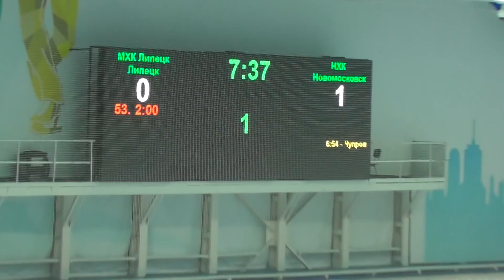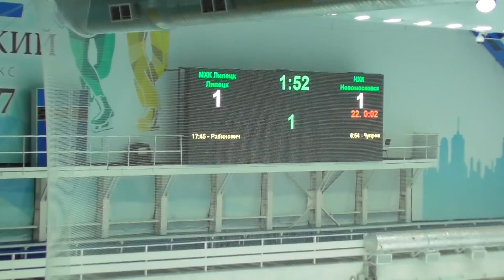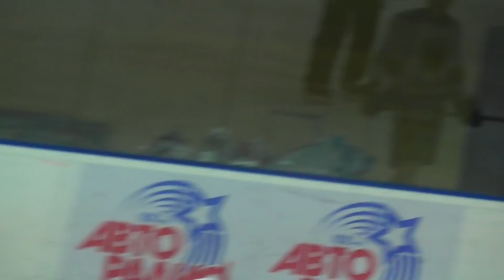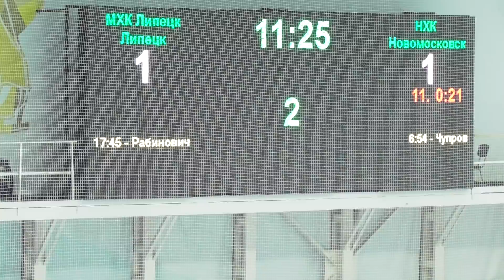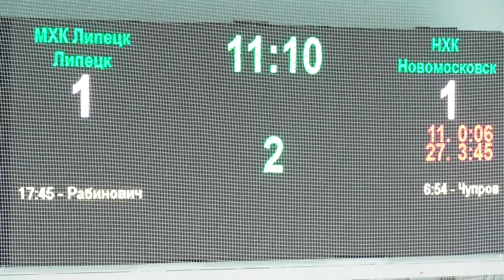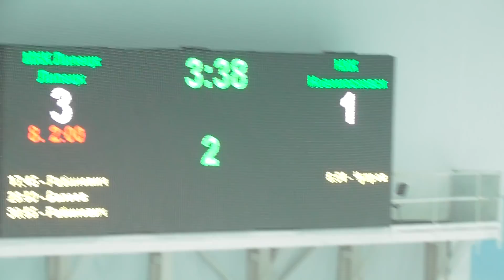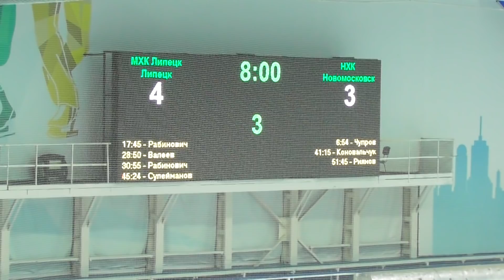18-19 НМХЛ "МХК Липецк - НХК Новомосковск" 13/11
Съёмка: Г@шек